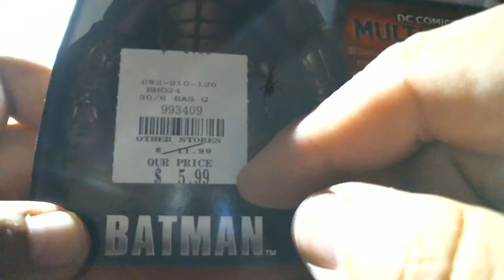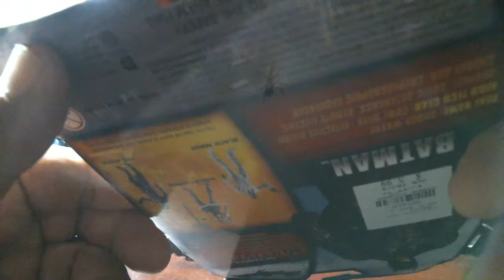Batman from Arkham Origins 1 18th scale figure review from Mattel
It's Batman from Arkham Origins from Mattel.  Figure looks pretty good.  Wish it was a tad bigger.  Articulation is fine though for the price.